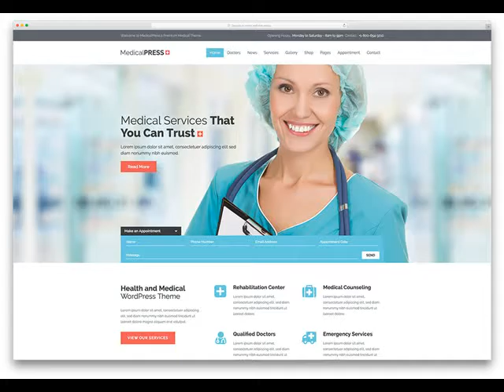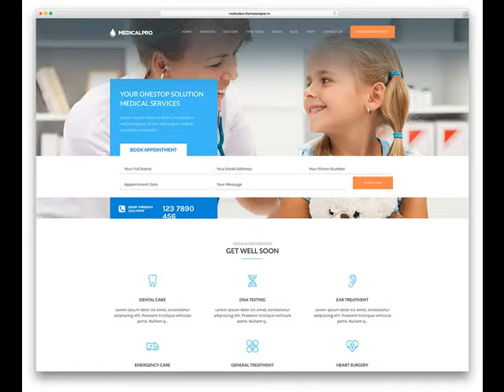Low Cost & Affordable Web Design in Somerton AZ .mp4